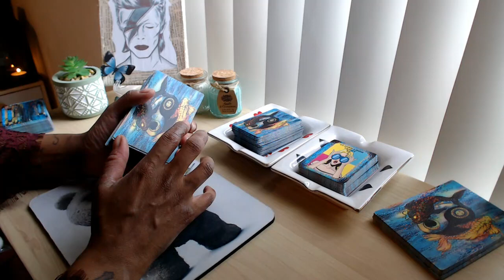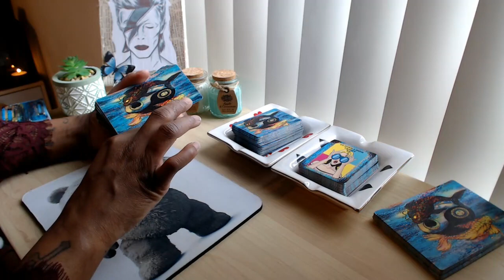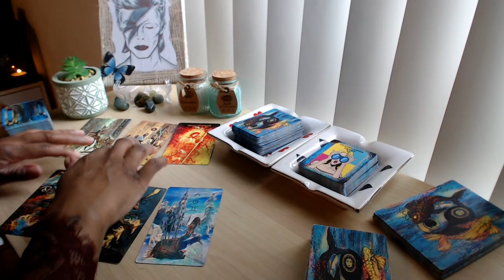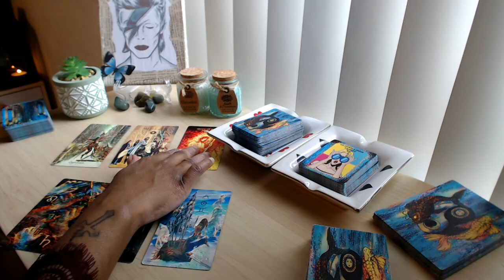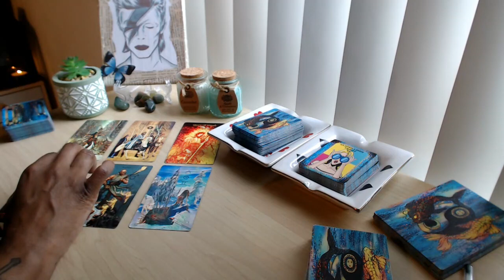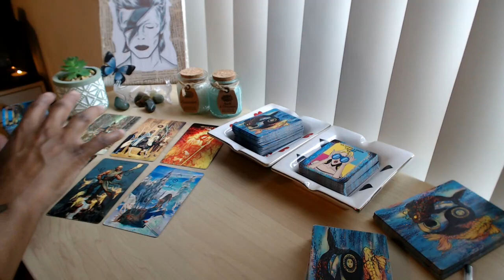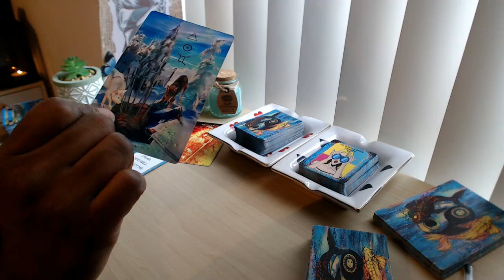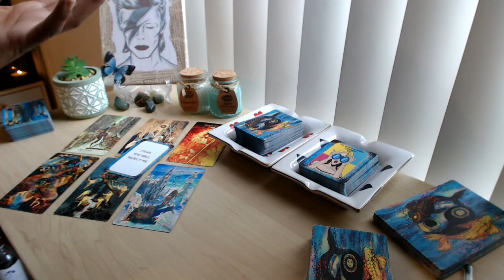❤️ Coming Out Of Comfort Zones Leads To Victory With You ❤️ TWINFLAME *COLLECTIVE* LOVE READING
Sorry but I do not do Personal or Image Readings at the moment but will be starting them again soon (UNLESS YOU ARE IN MISSION OR MISSION BOOTCAMP)
Soulmate Community -
👇📖✏️***PROGRAMS***📖✏️👇
📍Confidence Program
🖍Confidence & Anxiety Program by Sophia Charles £40

Monday:  Fire Signs (Aries, Leo, Sagittarius)
Tuesday: Earth Signs (Taurus, Virgo, Capricorn)
Wednesday: Water Signs (Pisces, Cancer, Scorpio)
Thursday: Air Signs (Gemini, Libra, Aquarius)